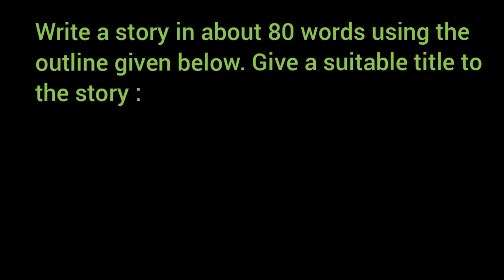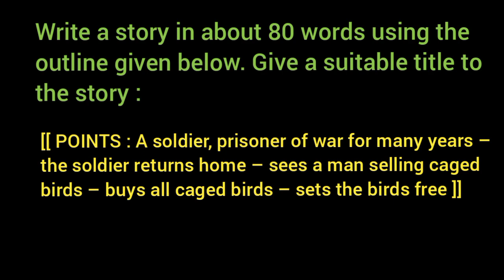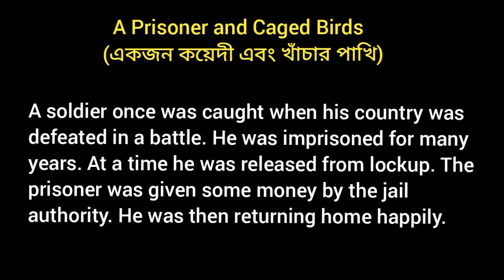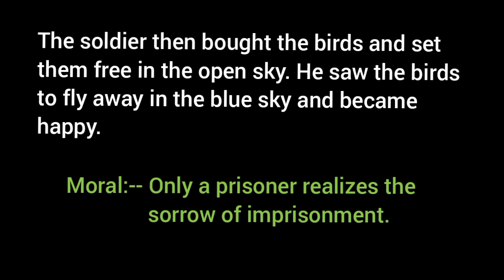A Prisoner Soldier and Caged Birds / Story Writing / Model Activity Task Class 8 / February 2022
An English Soldier and bird seller

January is in channel
Moral story writing

Write a story in about 80 words using the outline given below. Give a suitable title to the story :

[[ POINTS : A soldier, prisoner of war for many years – the soldier returns home – sees a man selling caged birds – buys all caged birds – sets the birds free ]]
bird seller

Other Videos on this Story are in our channel above 140 words
 Video 3